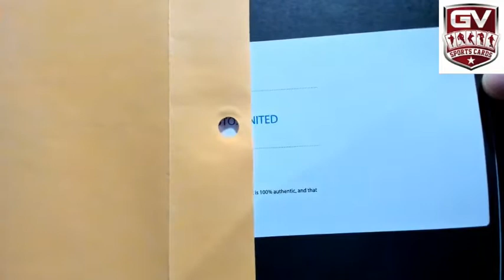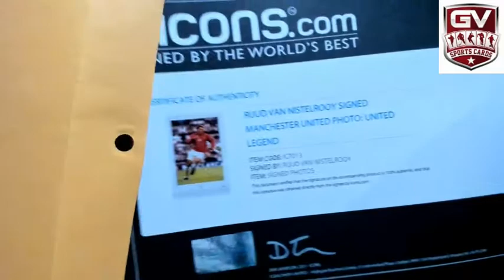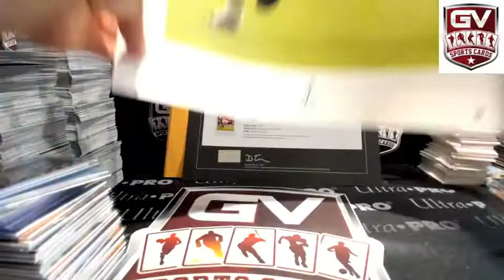2017/18 Panini Select Soccer Hobby 12 Box Case Break Pick Your Team #29 - Giveaway